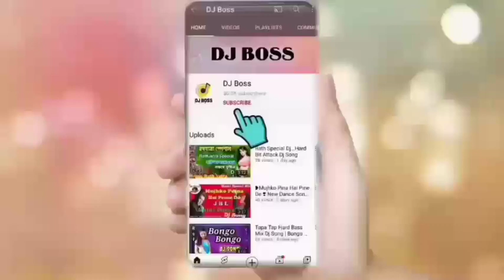New Bengali Dj || Bangladeshi New Song || বাংলাদেশের নাচের ডিজে # DJ Boss